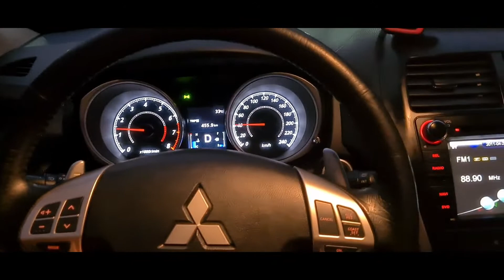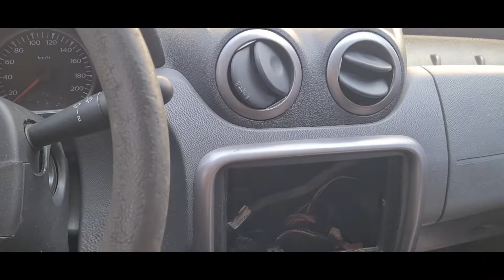mêsversario da Lívia 6 meses bolofofos/trocamos o carro mostrei tudo pra vocês o novo carro